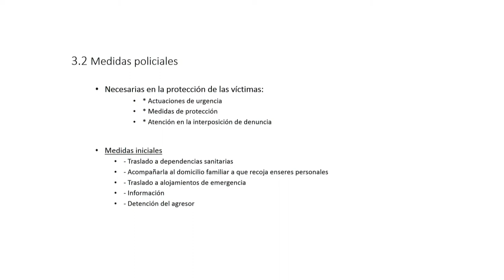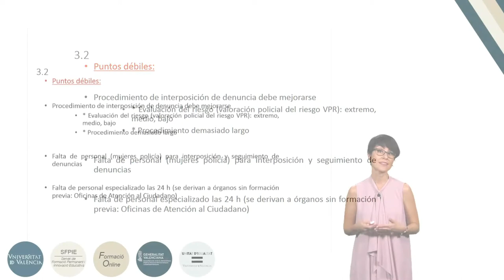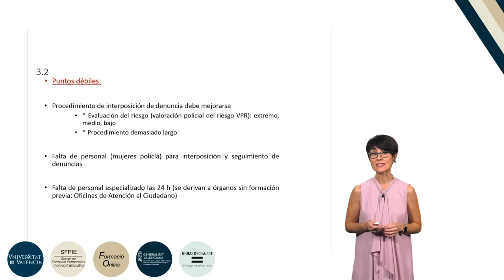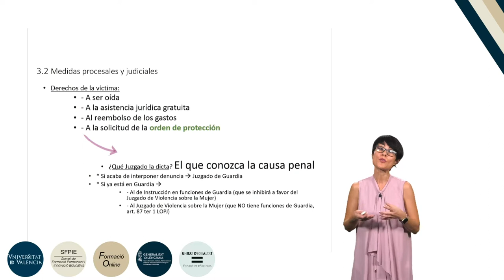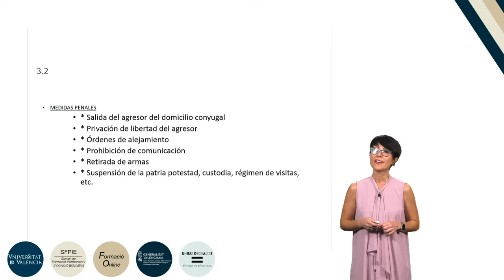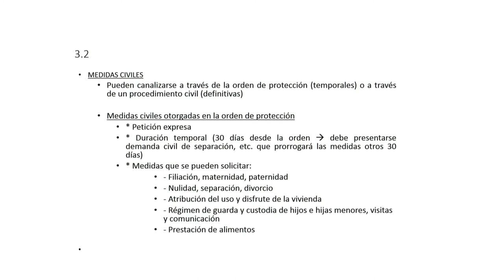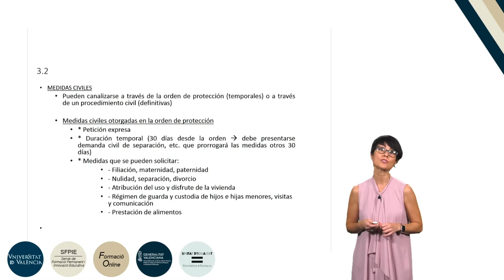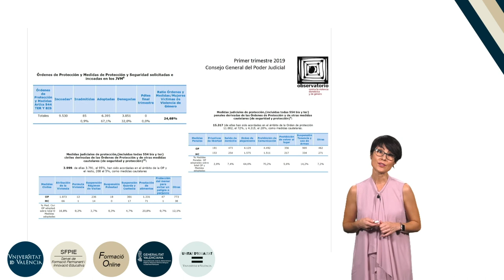3.3.2. Medidas de protección (II)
Autora: De la Encarnación Valcárcel, Ana María;
Serie: Formación básica en materia de violencia de género
Fecha: 2019
Resumen: En este video se explican las medidas de protección de la Administración.